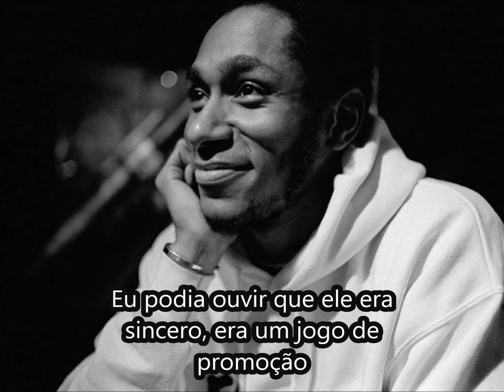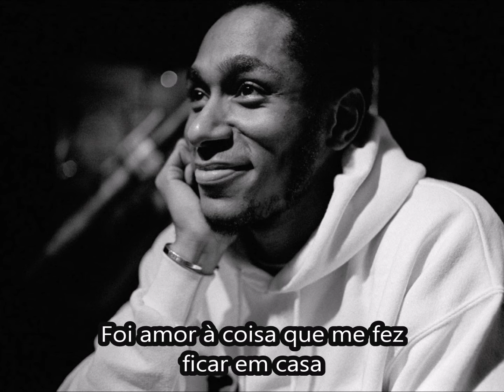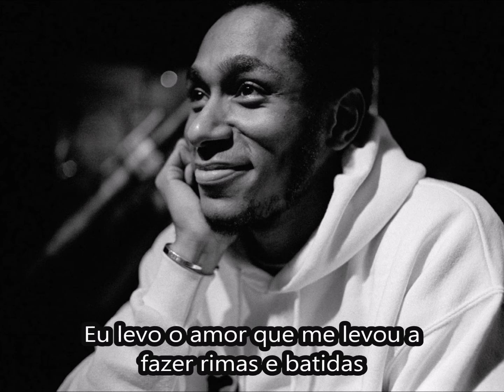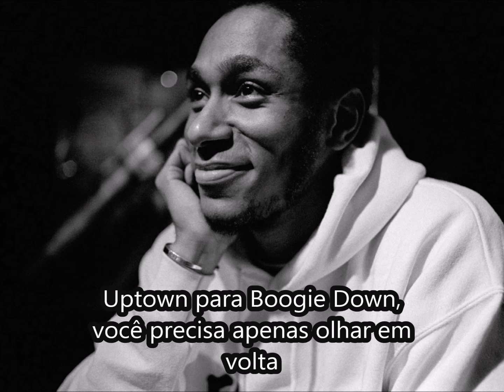Mos Def Love [Legendado]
Album: Black On Both Sides